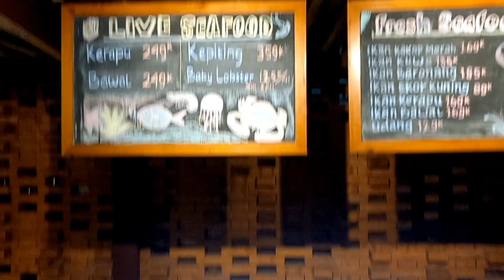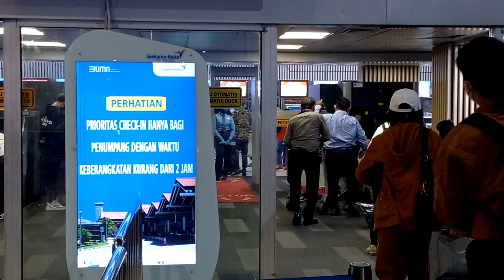Makan malam bersama sebelum orangtua kembali ke kampung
Semoga dapat memberikan manfaat,informasi, hiburan & menjadi berkat.